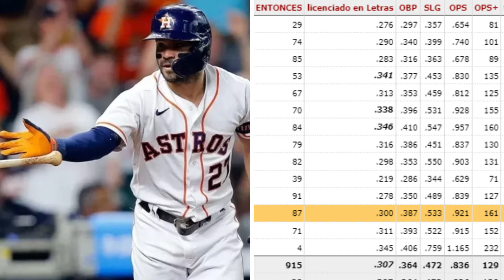La grandeza mas alla de las estaturas |JOSÉ ALTUVE| MLB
En este emocionante relato, exploraremos cómo José Altuve, a pesar de su estatura aparentemente modesta, ha alcanzado alturas impresionantes en el mundo del béisbol profesional. Descubre cómo su talento, dedicación y pasión lo han llevado a superar cualquier barrera física, convirtiéndolo en un ícono indiscutible del deporte y demostrando que la grandeza va más allá de las medidas físicas."